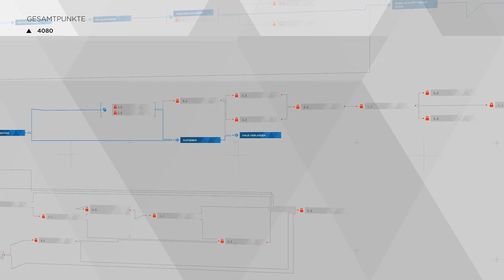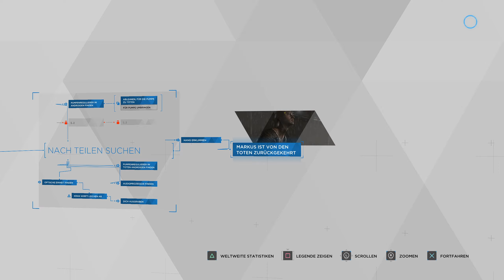Detroit Become Human Gameplay Deutsch #6 Von den Toten zurückgekehrt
Detroit Become Human German Full Gameplay
GOG: /
Epic Games: /
Battle.Net: /
Detroit Become Human Full Game Deutsch - Let's Play Detroit Become Human Deutsch - German/Deutsch Walkthrough Gameplay